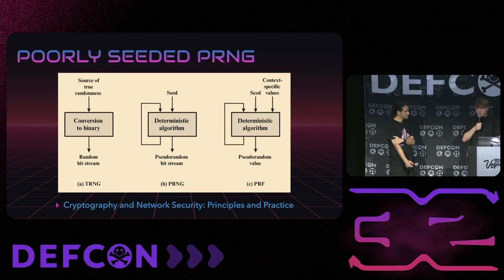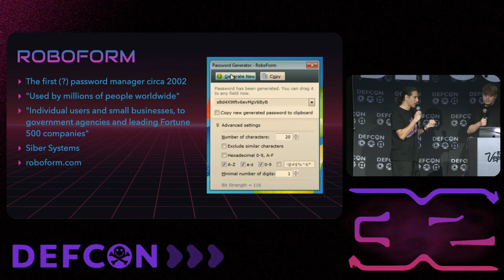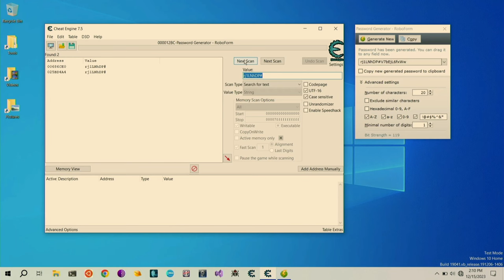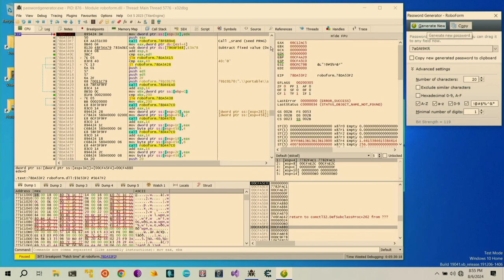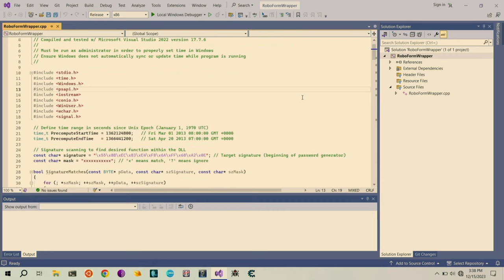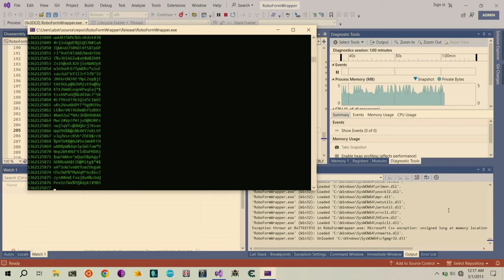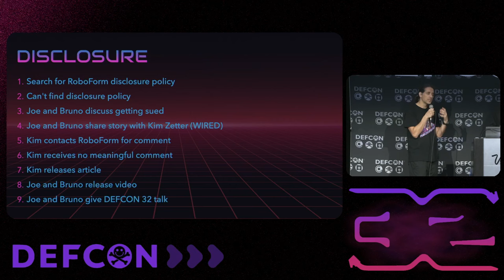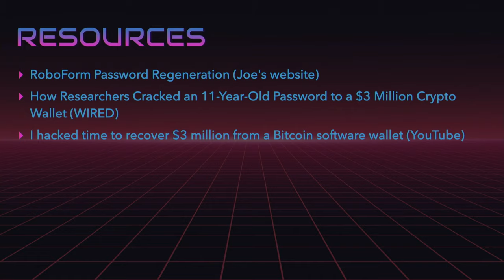DEF CON 32 - Joe & Bruno Hack Time: Regenerate PWs from RoboForm's PW Generator - J Grand, B Krauss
Imagine if you could go back in time to precompute all passwords that could have been generated by an off-the-shelf password generator? With RoboForm versions prior to June 2015, you can!

In Joe and Bruno's Guide to Hacking Time, Joe and Bruno share their story, process, and experiences of reverse engineering RoboForm, finding a weakness in the randomness of the password generation routine, and creating a wrapper to generate all possible passwords that could have been generated within a specific time frame. Their work, using Cheat Engine, Ghidra, x64dbg, and custom code, was done specifically to help someone recover over $3 million of Bitcoin locked in a software wallet, but the attack could be exploited against any account or system protected by a password generated by RoboForm before their 7.9.14 release when this problem was fixed.